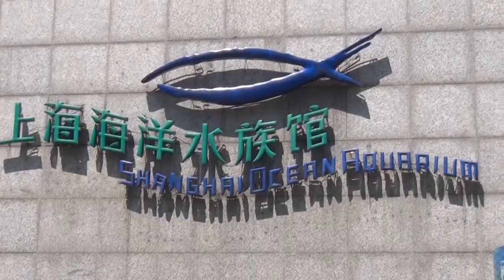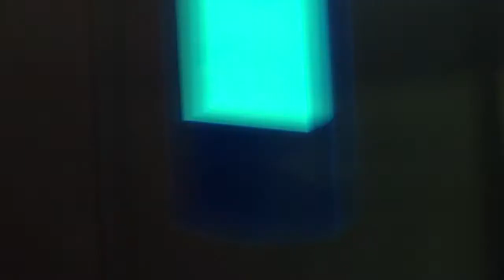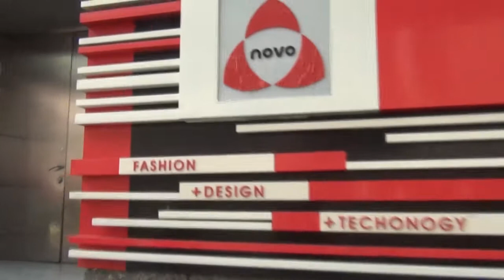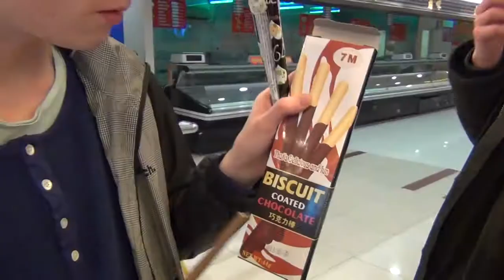Meanwhile In China - Episode Four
Meanwhile In China is a school project made by students at The Jönköping University, School of Engineering. Enjoy!

In this series of our videoblog we follow our students on the fourth part of their trip. This episode concludes the Beijing part of the trip, and continues in Shanghai for more adventures!

Songs:

Iggy & The Stooges - The Passenger
Blink 182 - What's My Age Again?
Detektivbyrån - Om Du Möter Varg

Editing: David Borg

Camera: Kenny Sohl Emilsson, Leopold Rehn, Mikael Westerlund, Fiona Kwan, Pernilla Ingelsbo, David Borg, Rasmus Olsson